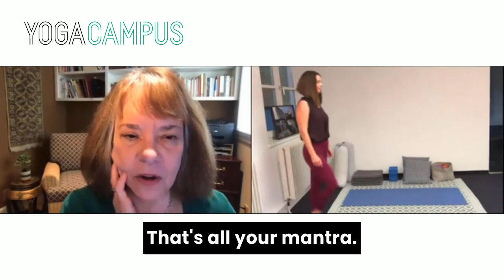Walking from the Pelvis with Judith Hanson Lasater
The pelvis is at the center of the body. It is also at the center of our movements, on and off the mat. Usually, however, asana is taught with more of a focus on the spinal column or peripheral joints and structures. Bu when we learn to move from the pelvis, everything changes. In this course we will focus on the pelvis, its anatomy, and on its energetic importance to our lives through lecture and practice. We will study the part the pelvis plays in creating yoga poses, including standing poses, backbends, forward bends, twists and inversions. We will question with an open mind and heart some of the assumptions we make about the pelvis, and how we as teachers can open to a new way of seeing the pelvis and its potential in asana. We will explore the dance called “walking”, and the understanding that Eastern and Western cultures teach people to walk differently. We will also explore what physical and emotional consequences are associated with the way we walk. Included will be a discussion of the pelvic floor as well.

Join Judith for The Pelvis is Everything in person, in London Saturday 18 May and Sunday 19 May 2024

Each day will run 10:00 to 17:15 with 75 mins for lunch.